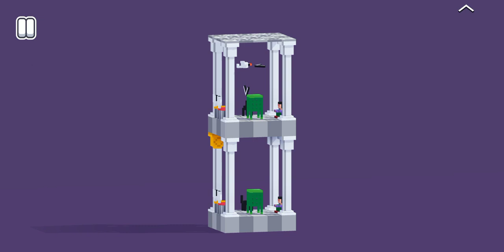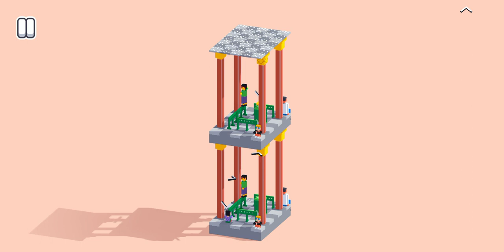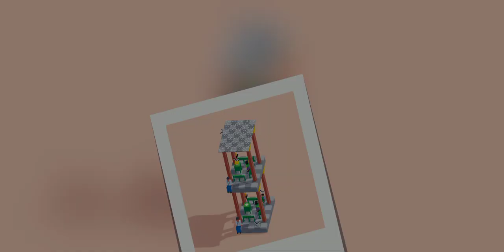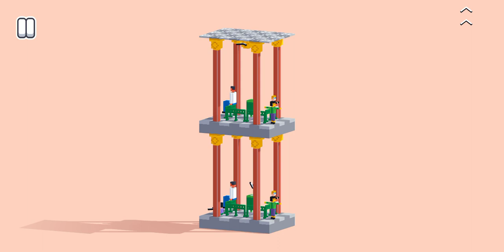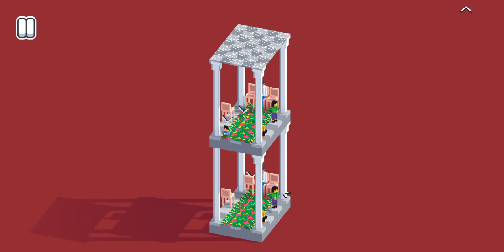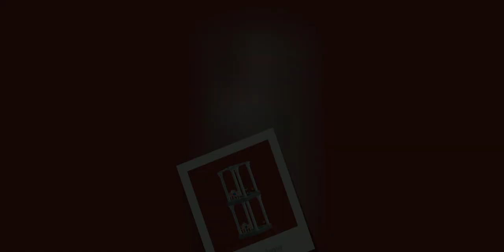Fancade - Differ Hall By GM (Daily Challenge)